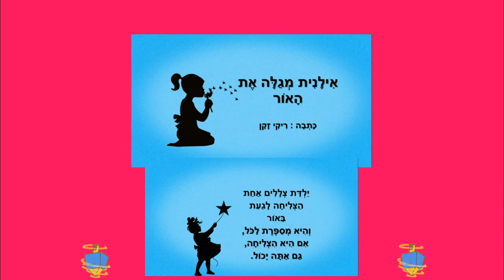חנוכה שמח - סיפורי ילדים לחנוכה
חנוכה שמח
סיפורים לילדים